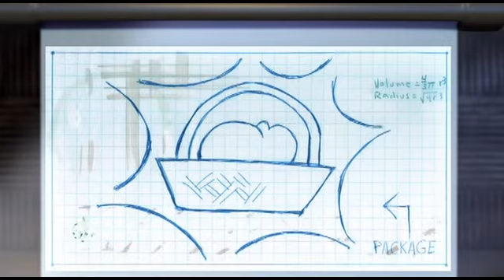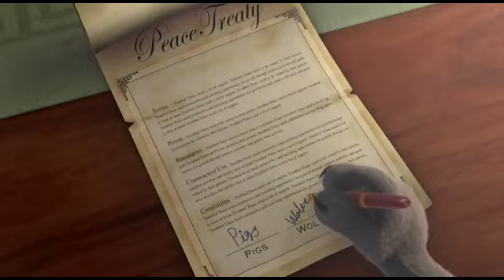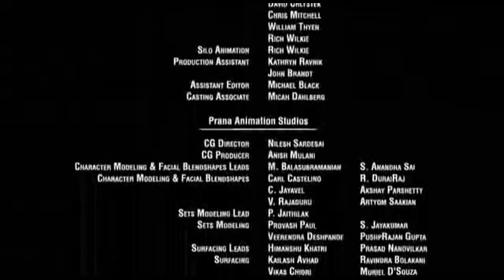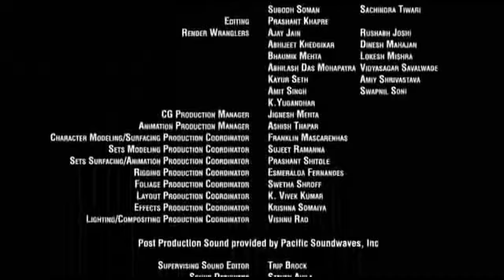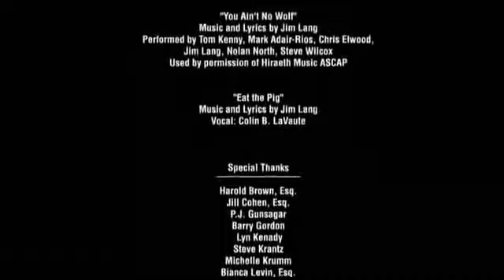3 pigs and a baby